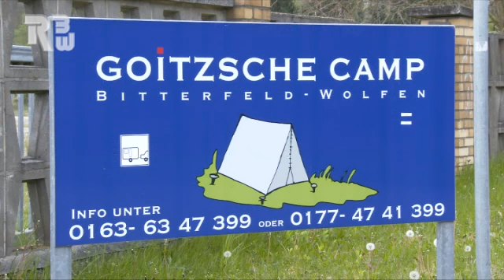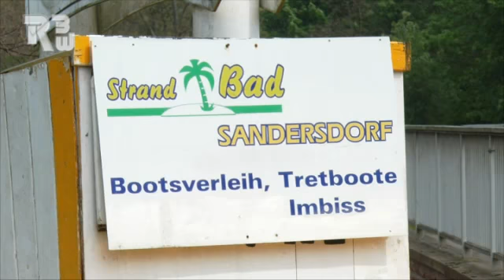Goitzsche Camp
Goitzsche Camp Bitterfeld-Wolfen